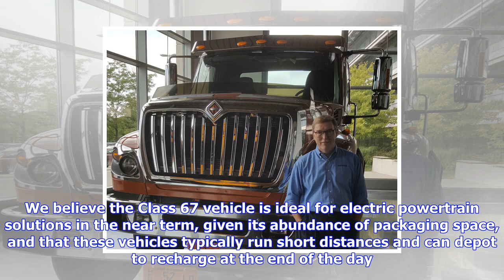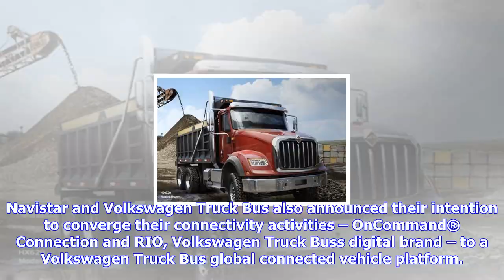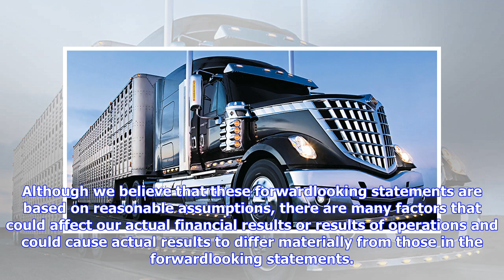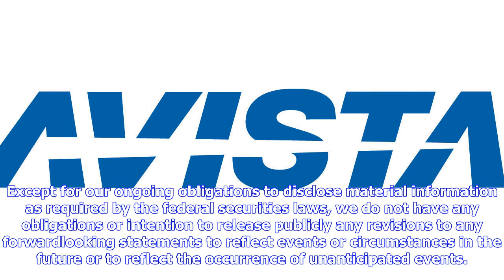Breaking News | Navistar - volkswagen truck & bus alliance update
Navistar - volkswagen truck & bus alliance update

Our alliance with Volkswagen Truck Bus is allowing us to move much more quickly into electric propul...